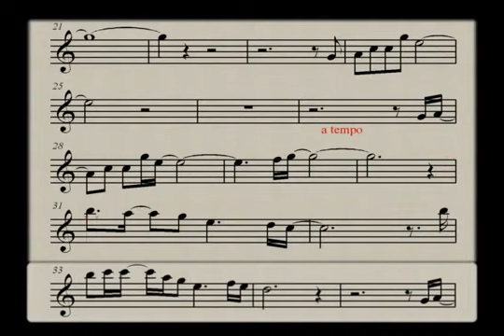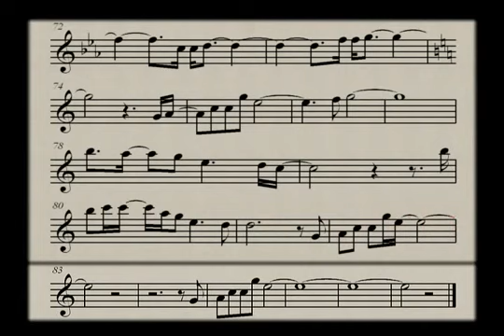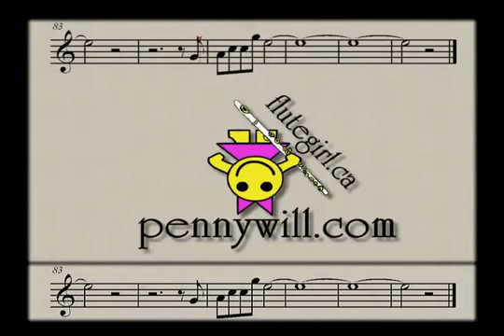Carpenter's Medley Flute and Violin Play Along